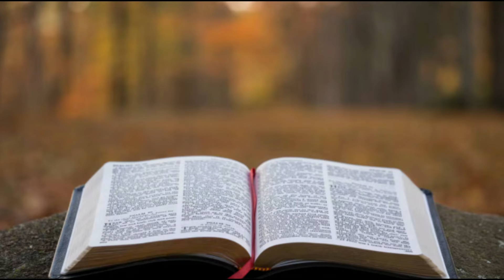Our Great Big God Loves Little Ol' You! (Wednesday Wisdom Devotion)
When you consider how big and grand God's creation is, you realize how small we are. But our great big God loves little ol' you. Check out this week's WednesdayWisdom devotion!